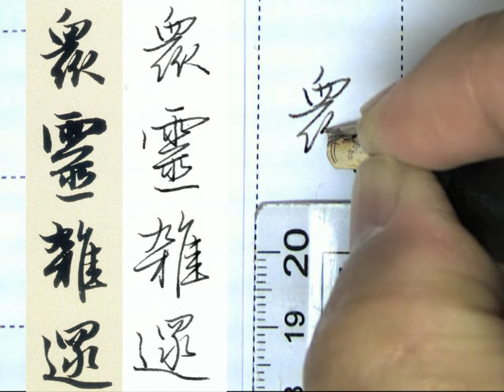鋼筆書法 趙孟頫行書洛神賦 163眾靈雜遝